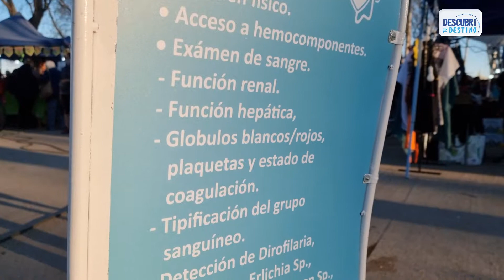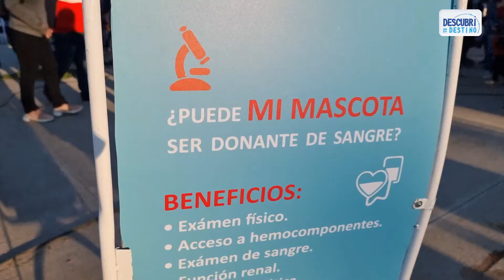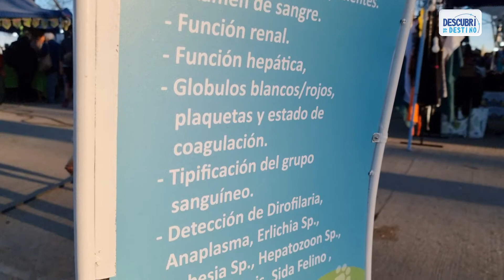Labsa: el primer banco de sangre felino y canino de Neuquén | Silvina Gonzáles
“Labsa” propone mejorar un proceso que era muy angustiante para los dueños de las mascotas que necesitaban una transfusión y debían buscar de urgencia un donante.
La historia de un emprendimiento que ayuda a perros y gatos.
¿Quiénes somos?
Somos un medio de comunicación compuesto por un equipo de jóvenes profesionales que día a día generamos contenido de calidad para mostrar las bondades turísticas, emprendimientos gastronómico, comercios locales y cultura regional de la Provincia de Neuquén y la Patagonia.
Seguinos en nuestra pagina web y escúchanos en vivo! :
📍 Neuquén 🇦r